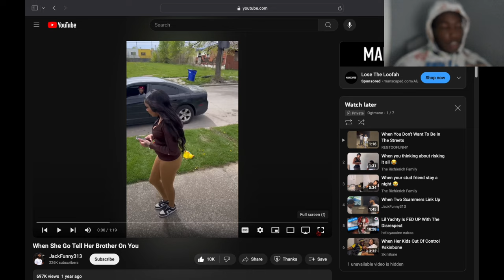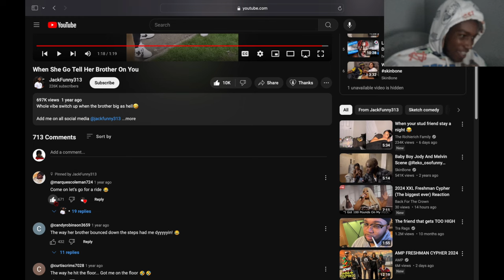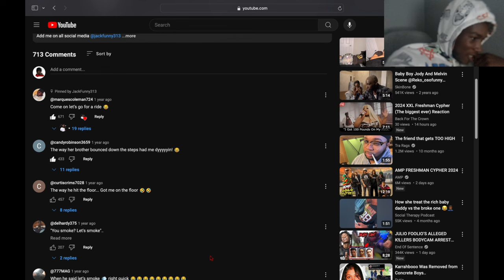Reacting To When She Go Tell Her Brother On You... Lets Take A Ride 🤣